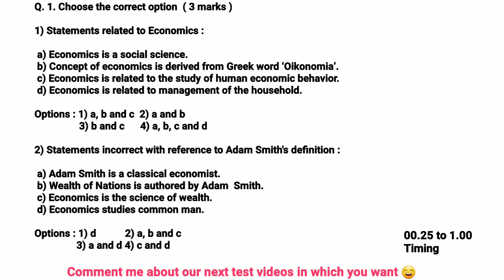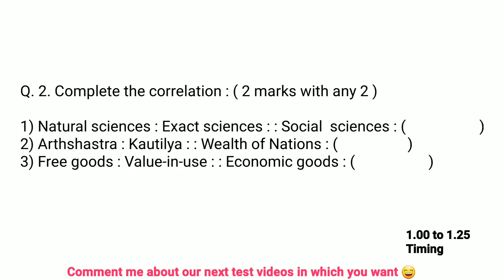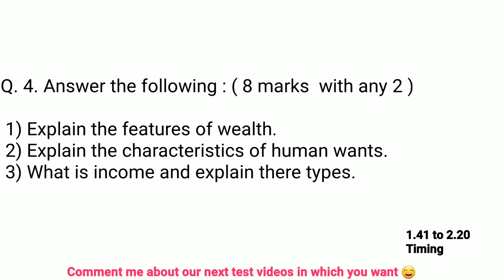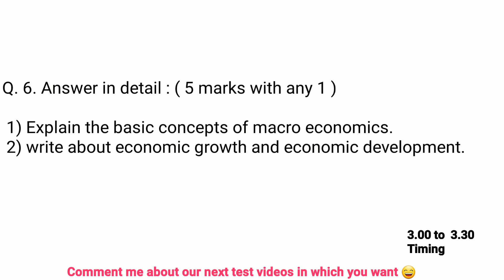Economics Chapter 1 Class Test | Class 11 commerce Maharashtra board | Basics Concepts in Economics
Economics Chapter 1 Class Test | Class 11th commerce Maharashtra board | Basics Concepts in Economics

hey guys 👦 ☺

I hope u all clear your test 👍 and if you don't then comment me or if you are guys want a Explaination video about any topic then comments me t 😉

comment me how many marks you get ♥️

if you want to check you answers then visit this website but if you see strange ads and too many pop- up ads then comment me ♥️

  Answer will available soon as very possible